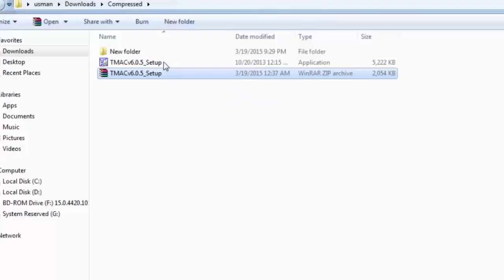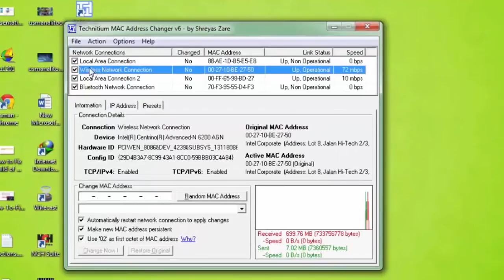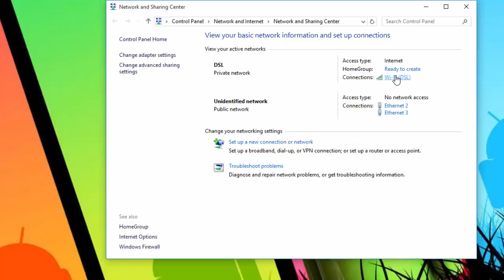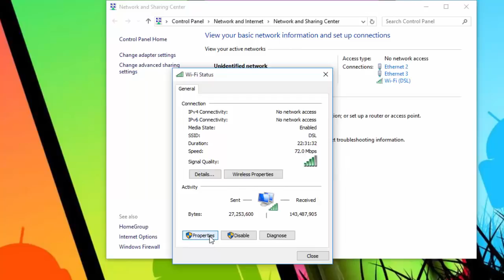Windows 10 - Unidentified Network 'No Internet Access' (Limited Access)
In this video i showed how to fix windows 10 Unidentified Network 'No Internet Access' (Limited Access) network adapter problem WiFi not working connecting on laptop or computer.